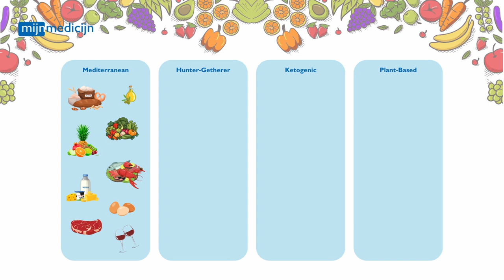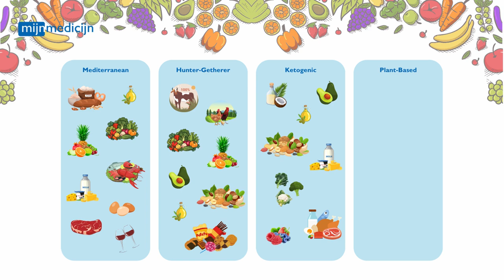Personal Nutrition DNA test mijnmedicijn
Genetica kan een cruciale rol spelen bij het bepalen van de meest gunstige voedingskeuzes voor individuen, omdat specifieke genetische variaties invloed kunnen hebben op de stofwisseling van voedingsstoffen. Het begrijpen van deze genetische variaties door middel van genetische testen kan helpen om dieetadviezen aan te passen aan de individuele behoeften, met als doel de nadelige effecten van bepaalde genetische predisposities te keren en de algehele gezondheid en het welzijn te bevorderen.